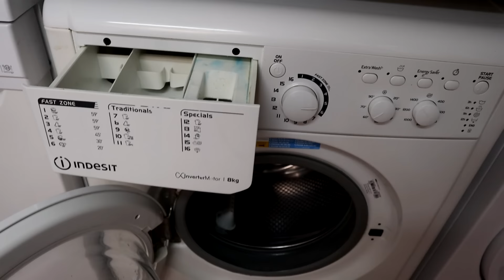NACIMIENTO de mi SOBRINA🤱🏻Llegó el DÍA ESPERADO🥹Se adelanta la REFORMA👷🏼‍♂️Receta✅VlogDiario✨